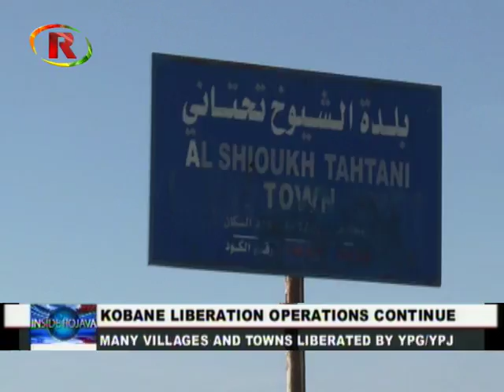All Towns and Villages Liberated In West Kobane Canton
Many villages and towns have been liberated this week during operations of the Peoples and Women's Protection Units, YPG, YPJ.
While the clashes still continue, the YPG/YPJ forces are gaining ground on ISIS each day.